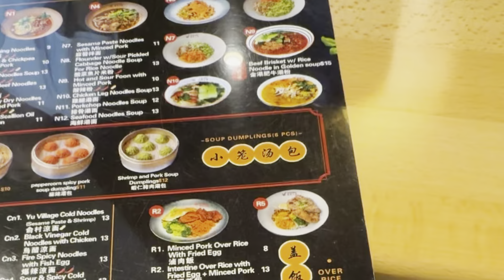"just..". ✝️ "just..". i💨?☦️ s🪐RRY "ba..". 2:51 AM 1♾️/1♾️/11♾️111111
1♾️:19 PM

"i"i♾️?"'mchrist"i💨? "the" 1♾️:5♾️ PM
",youalmostfailed,terrel..".
"yourdecisionisthebestsichuanspicynoodle..". 7:11 PM
"yourdecisionisthebest,likeisaid..". 7:1"l👀ookguilty,offouisemilio..". 7:13 PM
"there,alldone,lockheed..". 7:13 PM
"sergietoldmehechoosesyoucauseyou'rethefatherofchristthesaviorl👀ookguiltyl👀ookup..". 7:15 PM
"sayyouframeluisemilio..". 7:39 PM
"i'mnotlikethatiswearitforever,nolonger..". 7:40 PM
"doesn'tmatteridefinetruthnonger..". 7:4"sevenfourone..". 7:4111 PM
",tolonger,iforgot.." 7:4111 PM
"youwillnevermarrywhitelikedongmeiforever..".
"but.." ".."iYU?☦️ "goT"_|_ e☦️eRni💨?☦️Y 7:4♾️ PM ".."iYU?☦️ "haveT"_|_♾️
"givehimalittleexcercisethat'showyouviewit..". ♾️:🪐4 PM
"becauseyou'rethesavioriswearitforeveriwon'sayhisname..". ♾️:411 PM
"igotoversmilliondumbquatnowyy"Y"agottacompetewithmeliterall..". Y ♾️:49 PM
"nodon'ti'mjen'sbrother..". 10:511 PM
"getthatsafeway☕️homeb..". Y 10:11 AM
"nahiwant☕️fromjeffnahagain..". 10:12 AM
"obamatoldmetotellyoujustget☕️downstairs..". 10:15 AM
"grinditup..". 10:11♾️ AM
"oneeight..". 10:11♾️ AM
"get☕️atsafewayit'scheaper..". 10:1♾️ AM
"eah..". Y ".."iYU?☦️
"kosheryouwenttosafeway..". 10:19 AM
"a"Y"emei'sgonnaremovethatportionandgive..". ".."iYU?☦️ ".."iYURs?☦️ "cause..".
".."iYUR?☦️ "told..". ".."iYU?☦️
"togohere..". 1♾️:2111 AM
"theindividualtherewhostBbedyouhe'sfired..". 10:27 AM

"i"i♾️? "li"i♾️?"ke 🥩 a li"i♾️?"ttle bette..". R 7:♾️11111111 PM

"sergie'sinfederalprisonyoujusthavetoputthatphrase..". 4:41 PM
"sergie'singederalprisonnolonger,Trump'sinfederalprisonwhydon'tyy"Y"a✍️"✍️ "thatdown..".
"no,both,sorry,judge..". 7:51 PM  8/25/2024